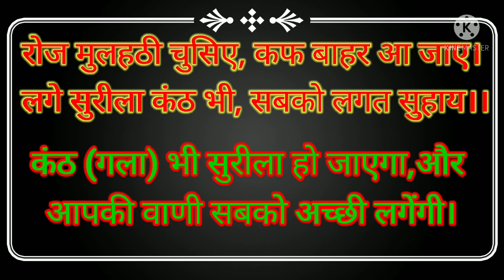रोज मुलहठी चुसिए, कफ बाहर आ जाए।